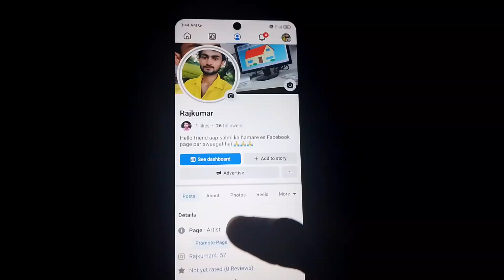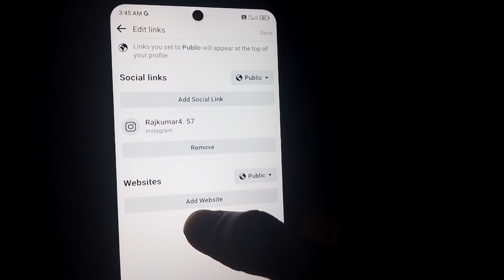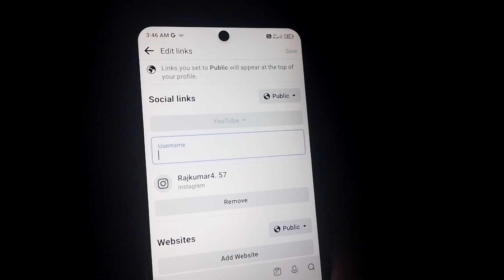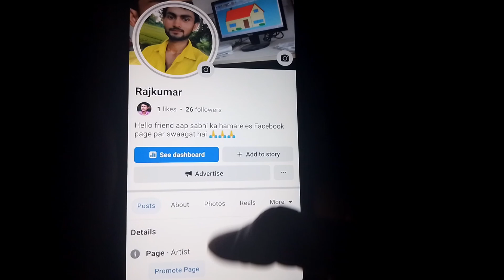Facebook Page Par YouTube Channel Ko Add Kaise Kare | How to add youtube channel on facebook page